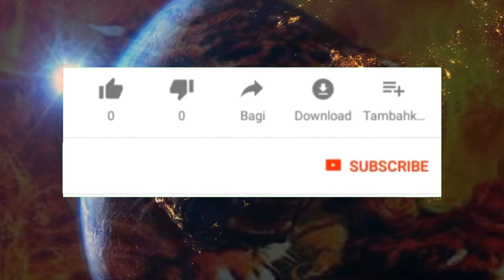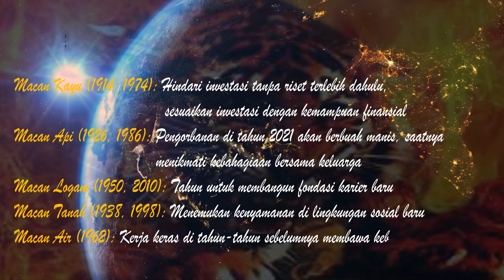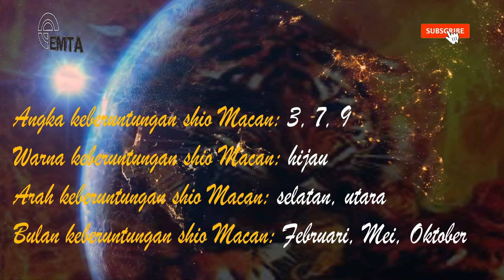SHIO MACAN DITAHUN MACAN 2022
Tahun kelahiran yang ada pada shio macan yaitu 1962, 1974, 1986, 1998, 2010, 2022. Shio macan memiliki elemen kayu dan termasuk ke dalam golongan yang.
Salah satu sifat yang dimiliki oleh shio macan adalah serius dan teliti. Sifat ini dapat dilihat ketika mereka mengerjakan pekerjaannya yang tidak pernah ceroboh dan main-main. Jujur dan penyayang, selalu berkata jujur dan apa adanya membuat mereka disukai orang lain. Penyayang dapat diartikan sebagai sifat yang penuh perhatian dan mau membantu orang lain yang sedang kesusahan. Ambisius, ketika mereka sudah menginginkan suatu hal akan berusaha untuk mencapai hal itu meskipun harus melewati rintangan yang sulit.
Mereka yang memiliki shio macan juga mempunyai sifat yang dapat merugikan dirinya, seperti curiga, sifat curiga membuat tidak mudah percaya dengan orang lain dan bisa membuat mereka salah mengambil keputusan.
Sifat keras kepala, sifat ini bisa membuat mereka dibenci oleh orang lain karena tidak ingin mendengarkan perintah, saran, dan lain-lain. Sombong, sifat ini dapat diartikan seperti terlalu yakin dengan ide-ide yang dimiliki sehingga mengabaikan ide-ide orang lain